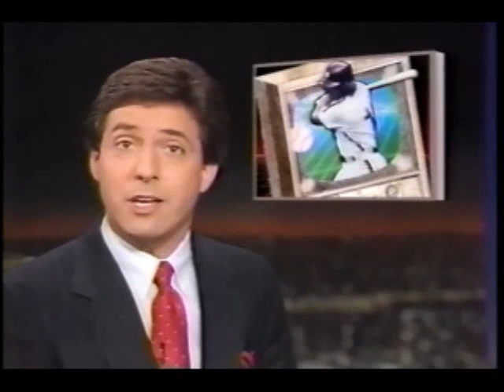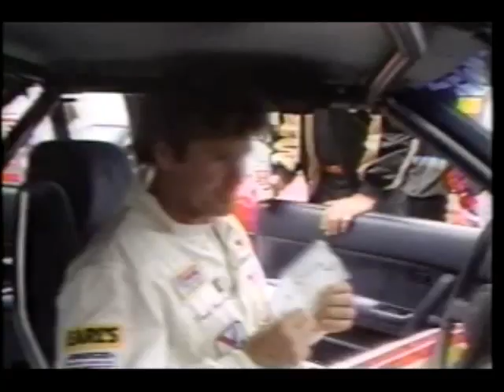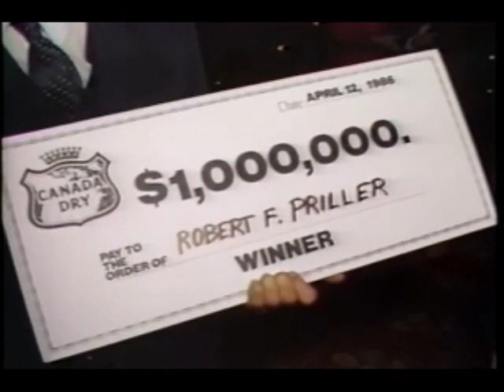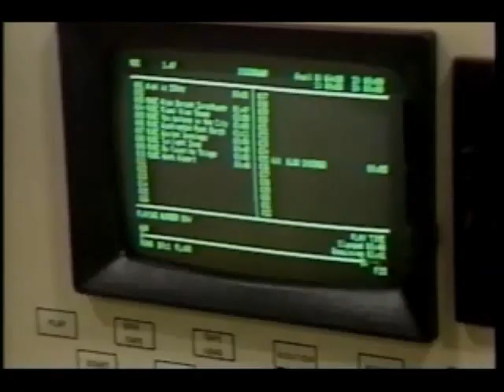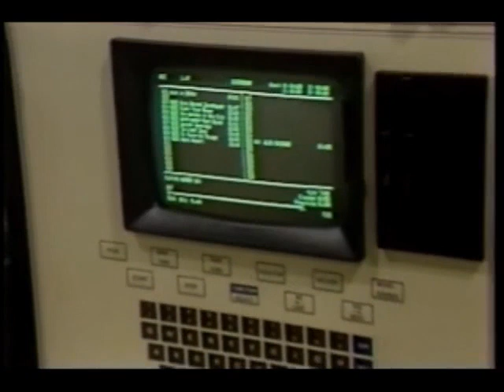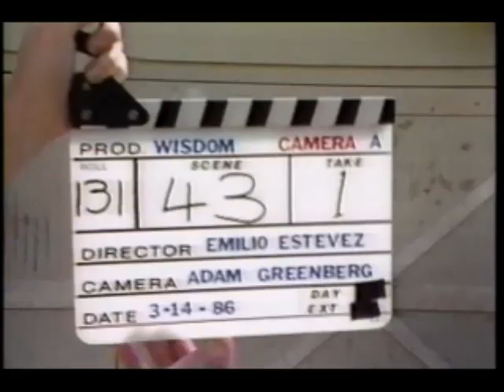Entertainment Tonight (April 14, 1986)